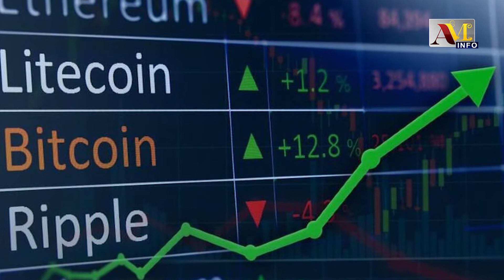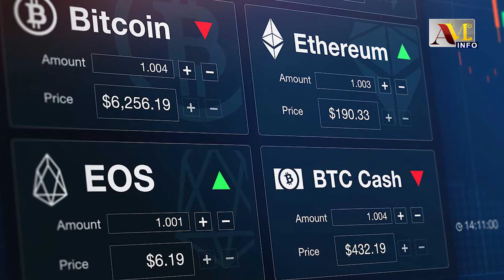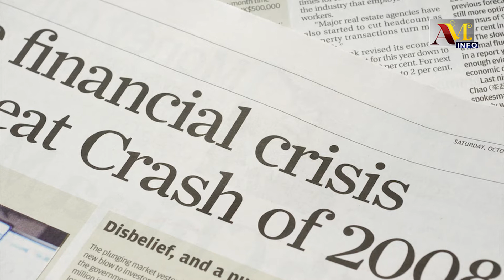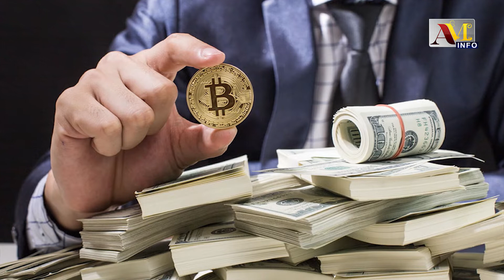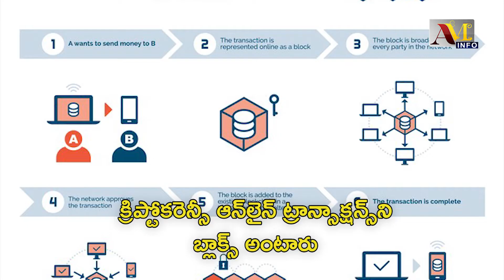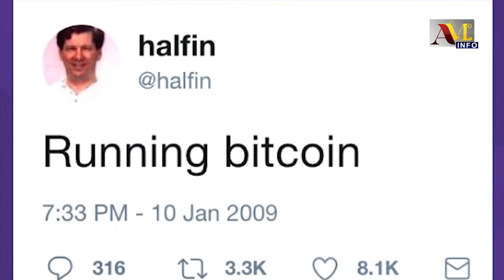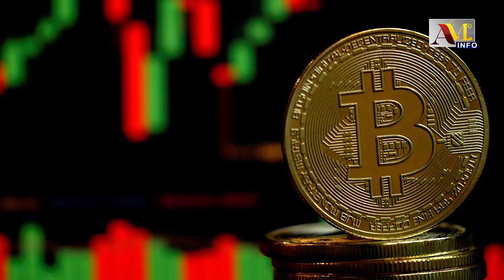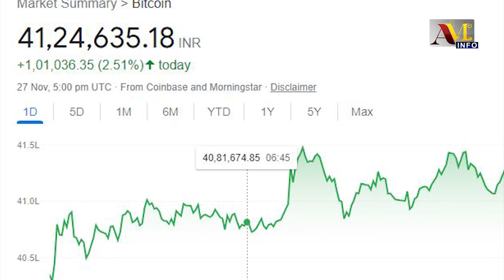క్రిప్టో కరెన్సీ, బిట్‌ కాయిన్ అంటే ఏమిటి | Cryptocurrency, Bitcoin Explained | AM Info Telugu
క్రిప్టో కరెన్సీ, బిట్‌ కాయిన్ అంటే ఏమిటి | Cryptocurrency, Bitcoin Explained
script by: Satish Kotturi

Also Watch